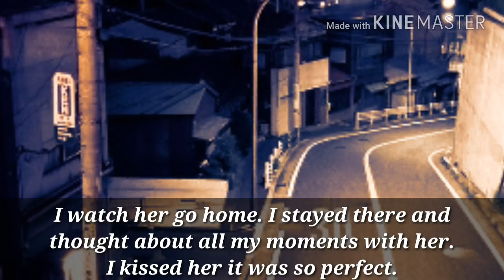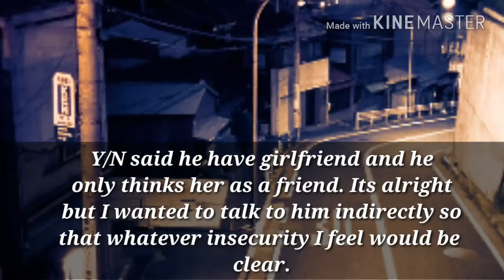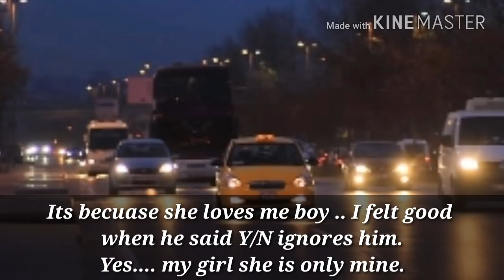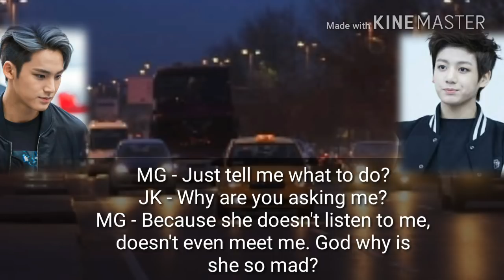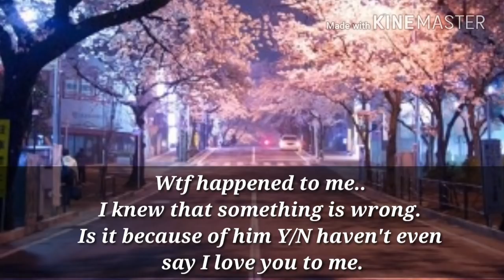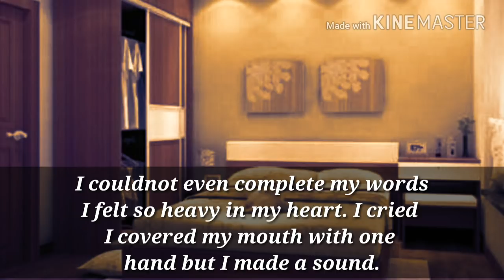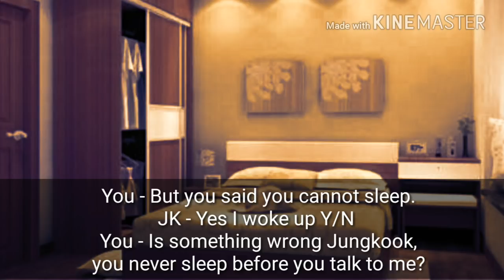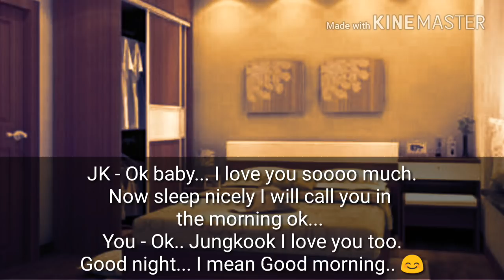[Jungkook FF] She is Mine S2 EP 7